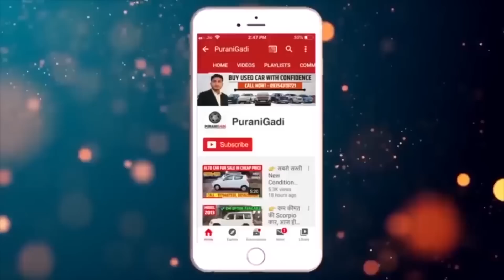☎ || मात्र 80,000 मे खरीदे Second hand Car, Used Car for Sale, Used Big Car Market